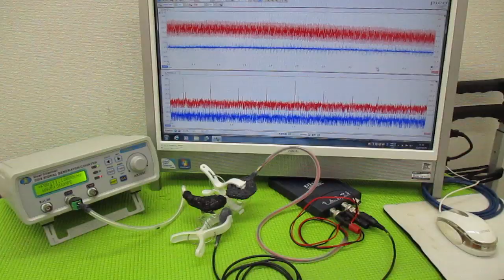メガヘルツの超音波発振制御技術 ultrasonic-labo